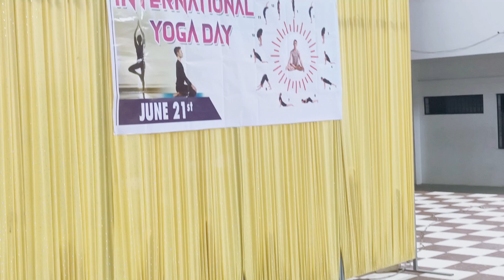INTERNATIONAL YOGA DAY 2024 || CHILD JESUS MATRIC HR SEC SCHOOL UNNAMALAIKADAI